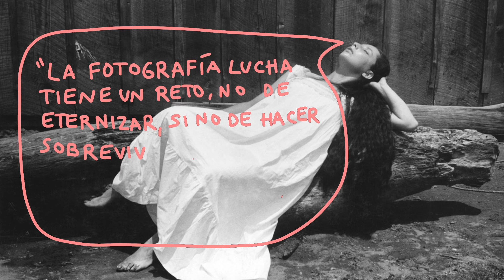Lola Álvarez Bravo: Fotógrafa del modernismo cotidiano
Bienvenidx a nuestro tercer vídeo!

En este vídeo queremos visibilizar el trabajo de Dolores Concepción Martínez de Anda (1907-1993) quién es considerada la primera fotógrafa  profesional mexicana. Además de presentar su trabajo de fotodocumental en las calles. Así como su gran trabajo artístico  experimental como el fotomontaje y fotomural.

Lola Alvarez Bravo captó a través de su lente la vida de mujeres, niños, artistas y líderes de la época.

Para seguir conociendo más sobre mujeres  artistas puedes nuestro perfil en Instagram @FadesMalvades

Si quieres conocer más sobre Lola aquí hay un documental que puede interesarte